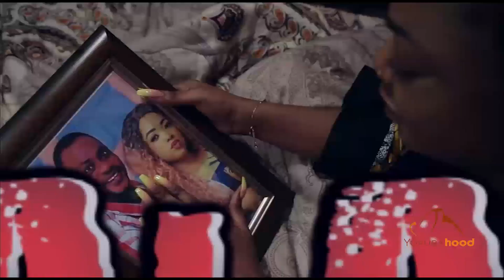Ala Mi - Yoruba Latest 2020 Movie Now Showing On Yorubahood